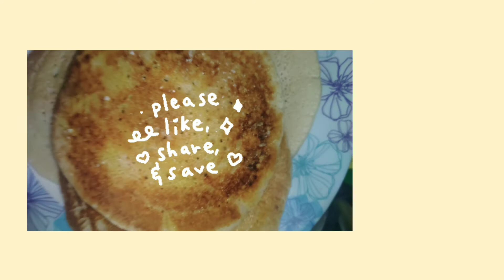Wood Cooking Hot Cake!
I cook this way because it taste better cooking in wood you can try it too!

Ingredients:

Flour

Yeast

Margarine

Sugar

(you can add more ingredients based in your budget)

Acknowledgments

message

Thanks for our almighty foremost and all people who are supporting me all the time, I'm so grateful that their always on my side, stay safe and I love you all!

music

p.s. we do not work against YouTube regulations & policies,  so please do not do activities that can harm us and specially YouTube Regulations & Policies, If you do not like our content you can PM us via my Facebook Account: